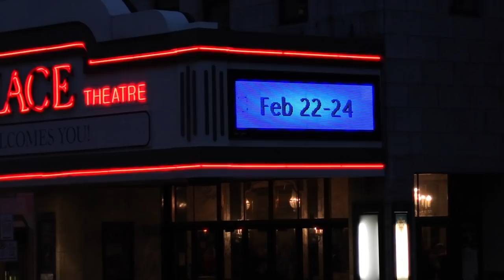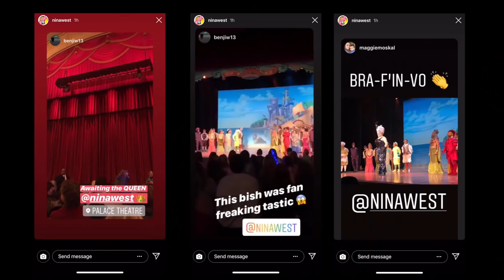The Little Mermaid Vlog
From February 22-24, 2019, Nina West played Ursula in The Pleasure Guild's amazing production of Disney's The Little Mermaid at the Palace Theatre in Columbus, OH. Here is just some of the spectacular behind the scenes and stage door action that went on that weekend.